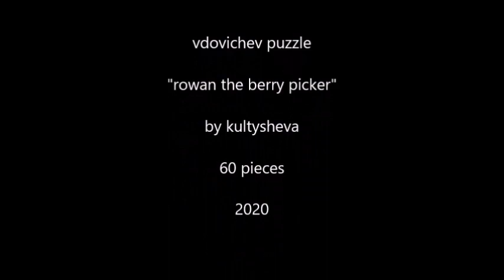vdovichev puzzle "rowan the fire picker"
a wooden puzzle by vdovichev, a russian brand.. artist: kultysheva.. 60 pieces.. "rowan the fire picker" has whimsy pieces :)